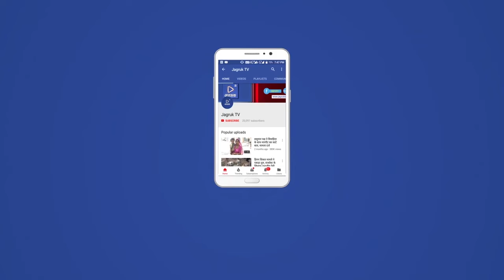सोजत रोड रेलवे बाउंड्री कें अंदर कडाके की ठंड से अज्ञात व्यक्ति की हुई मौत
चेहरे पर सफेद दाढ़ी सफेद बाल चेहरे से फकीर जैसे लग रहा था। जिसकी उम्र करीब 65 वर्ष का लग रहा था मोके पर सोजत रोड से चौकी प्रभारी ऐड कॉस्टेबल घनश्याम लाल व कॉस्टेबल कान सिंह, व जीआरपी चोकी प्रभारी बाबूलाल जाट मोके पर पहुंचकर शव को अपने कब्जे में ले कर अज्ञात व्यक्ति के शव की शीनाक्त के  कर रहे हैं प्रयास शव को सोजत रोड  राजकीय चिकित्सालय की मोची  में रखवाया‌।